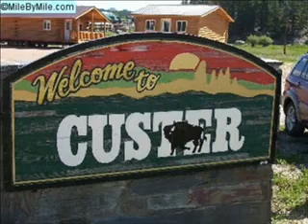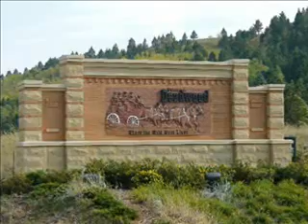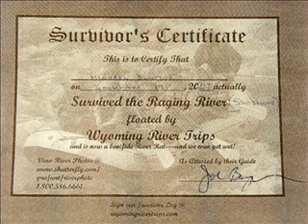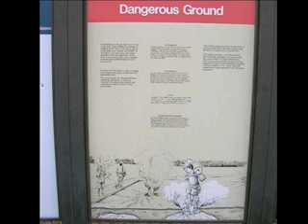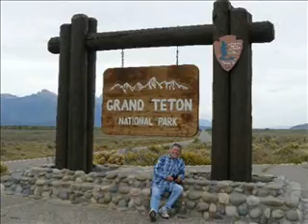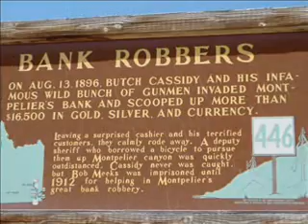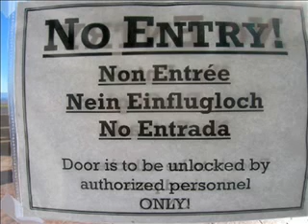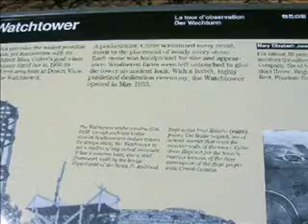Western Natl. Parks.WMV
Coach Tour through National Parks and Canyons in September 2007